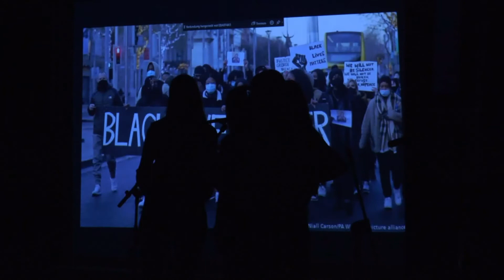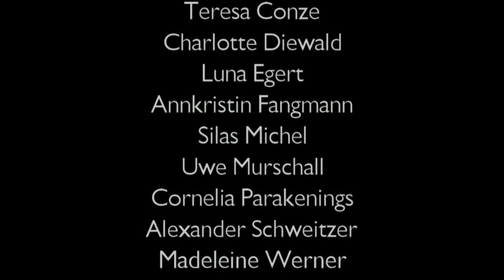MSS 13 Oberstufenkonzert 2021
Auftritt der Schülerinnen und Schüler des LK Ge (Murschall) auf dem Oberstufenkonzert der MSS 13 am 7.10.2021